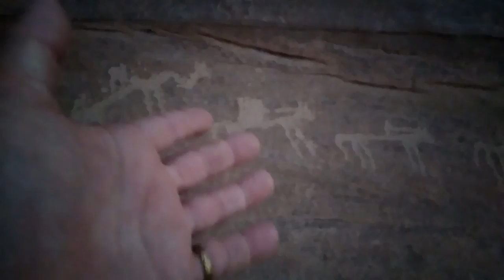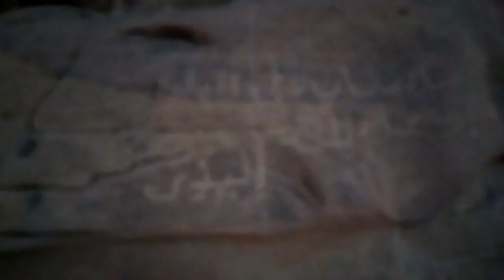SORPRESAS EN EL DESIERTO DE ARABIA SAUDITA │MI PRIMER HALLAZGO EN ALULA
Continuando con la aventura. Encontré tesoros en las rocas y cosas interesantes que jamas pensé encontrar aquí.